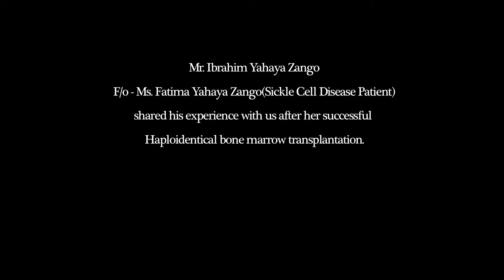Fatima Yahaya Zango- Sickle Disease Patient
Mr. Ibrahim Yahaya Zango, father of Fatima Yahaya Zango shares his experience with us after her successful Haploidentical Bone Marrow Transplantation in Dharamshila Cancer Hospital, India.

ABOUT DHARAMSHILA HOSPITAL

Dharamshila Hospital And Research Centre is one of the best cancer hospitals in India for advanced cancer treatment. It is the largest cancer hospital in North India with bed strength of 300. Dharamshila Hospital And Research Centre (DHRC) is India's First and only NABH accredited Cancer hospital with NABL Accredited labs, which is the testimony to the aforesaid fact.

DHARAMSHILA BLOOD AND MARROW STEM CELL TRANSPLANT CENTRE

Dharamshila BMT Centre is India’s First and Only World Class Facility for Blood and Marrow stem Cell Transplantation for patients without fully matched family donor. The BMT Centre offers holistic care for a broad range of malignant and non-malignant haematological diseases of children and adults.

• Internationally and Nationally acclaimed team of Haemato-oncologists’ and Haematologists trained in Europe with extensive experience in BMT at Europe and India.

• The only centre with expertise and infrastructure for HAPLOIDENTICAL BMT (from half matched family donors).

• Highest standards of infection control and top notch technology brought together to achieve highest cure rates to transform dreams for being disease free into reality.

• A 21 bed, dedicated BMT Centre on the top floor of India’s first NABH accredited Cancer Hospital which is operational since 1994 with 300 beds.

• Excellent stem cell lab facilities for Collection, Processing, Enumeration and Cryopreservation of Stem Cells, HLA typing, Leukemia markers and other molecular tests.

• Laboratory facilities which are fully equipped to carry out routine and special tests like HLA testing, drug blood levels, bacterial and fungal cultures and viral analysis.

• Team of highly skilled and trained consultants, nurses, technicians, counsellors who provide compassionate care in a friendly manner.

INTERNATIONAL PATIENT CARE

Dharamshila Hospital has a dedicated department for International Patient Services which takes care of all healthcare related and other requirements of patients and their companions coming from overseas.

Dharamshila Hospital has attended to the healthcare needs of thousands of global citizens from South Asia, Middle East, Africa, Central Asia, Europe and North America. Right from Query management to VISA & FRRO assistance, Airport pick-ups, Hotel & Guest House accommodation, Doctor Appointments, Currency exchange, Mobile & Internet services, Arrangement of preferred cuisine, Shopping, Travel & tour arrangements, Airport drop and post discharge follow-up.

MEDICAL OPINION FROM OUR EXPERT